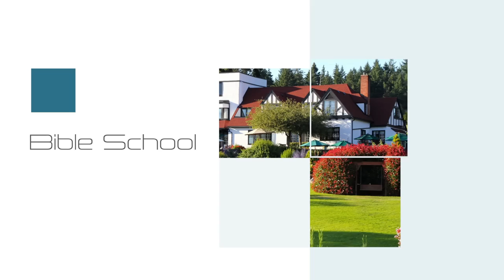Aerial Tour | Capernwray Harbour Bible Centre | 2014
A history of transformation